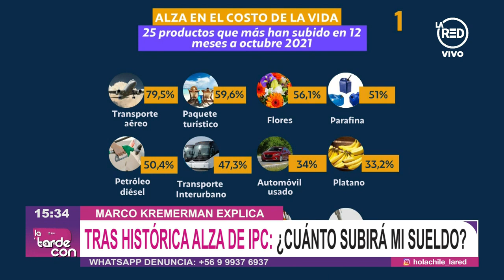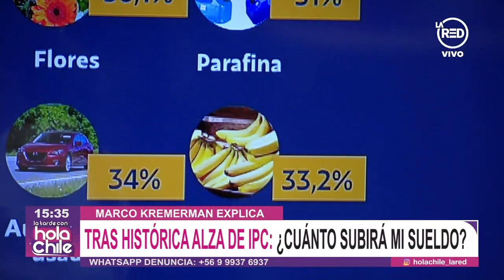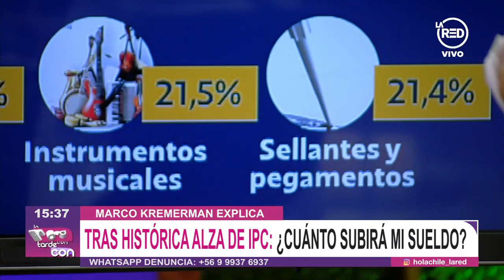Histórica alza del IPC: Marco Kremerman explica el aumento de precio de bienes y servicios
El economista de Fundación Sol nos explica los efectos del aumento del Índice de Precios al Consumidor (IPC). El más alto desde hace 13 años y que puede encarecer el presupuesto de muchas familias.